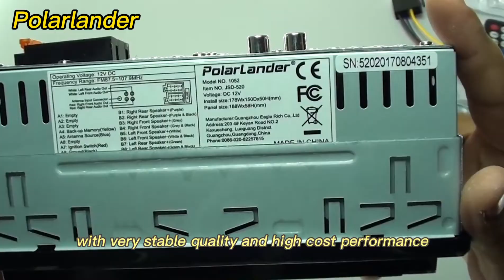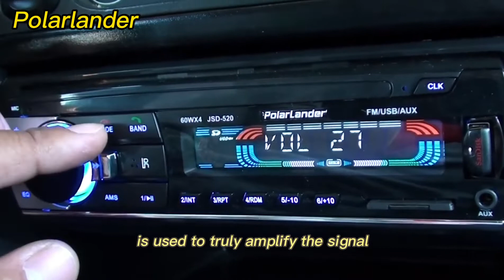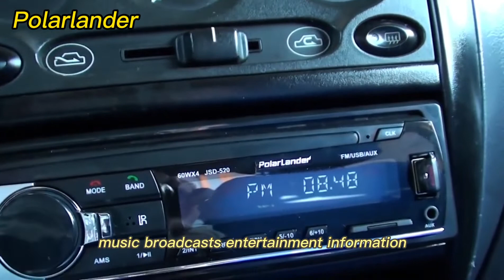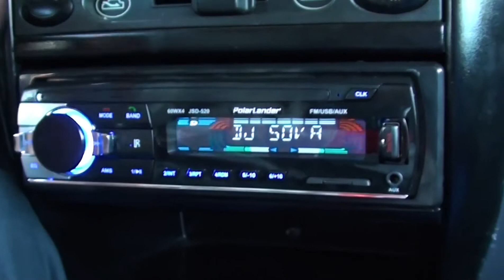PolarLander 1DIN 12V Car Radio MP3 Player Car Audio auto radio SD/USB/AUX Car Stereo FM Bluetooth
Si le gusta, por favor entre en nuestra tienda de aliexpress para comprarlo.

Si usted es la venta al por mayor de piezas de automóviles, la bienvenida directamente en contacto con nosotros.

La JSD-520 es la radio de coche multimedia mono DC 12V más vendida, soporta Bluetooth incorporado, micrófono incorporado y también llamadas de manos libres. Se puede preseleccionar con 18 estaciones y la radio tiene un rango de canales entre 87.5 MHZ y 108.0 MHZ. Puedes controlar la reproducción de música de la radio del coche accionando directamente los botones correspondientes en los mandos del volante. El teléfono puede conectarse a la radio mediante Bluetooth y la música del teléfono puede reproducirse en la radio. La radio también se puede cargar enchufando un cable de datos. Admite tarjeta SD, conector de auriculares estéreo de 3,5 mm, teléfono móvil y disco U. Admite una amplia selección de escenas de ecualización: jazz, rock, pop, clásica, etc.

Características:
Soporta Bluetooth, siempre y cuando su teléfono móvil pueda soportar bluetooth, puede responder a su llamada a través del panel frontal (hay un pequeño micrófono en el panel frontal), y puede reproducir la música en su teléfono móvil a través de bluetooth también.
100% nuevo y de alta calidad
Función LCD en color de pantalla grande, clara y brillante, dinámica
Max. Potencia de salida: MOSFET de alta potencia 45Wx4
Reproductor USB/SD/MP3/WMA/WAV
Receptor FM
Sistema electrónico
Ecualizador preestablecido (POP/Rock/Clase)
Memoria de 18 presintonías (18FM)
Repetición/reproducción aleatoria/intro Reproducción digital Reloj
Mando a distancia con función fuil
Características del sintonizador: FM 87.5-108MHz
Tamaño: 18.8 x 12 x 5cm(aprox)
Mando a distancia
Conector USB, USB tiene la música en el USB puede conectar para jugar
Ranura para tarjeta SD, la tarjeta SD tiene la música en el SD puede conectar para jugar

Especificación:
Built-in Bluetooth + micrófono.
Llamadas de manos libres
Soporta perfil de distribución de audio avanzado
Función de visualización del tiempo de apagado
Radio FM estéreo digital de alta calidad,
Presencia de 18 emisoras (frecuencia: 87,5-108 MHz)
Soporta lector de tarjetas USB / SD / MMC
Soporta Audio: MP3 / WMA / WAV, etc.
Apoyar la función de carpeta
Apoyar los puntos de interrupción y la reproducción de ID3
Soporta control remoto
Control de volumen rotativo
MP3 aleatorio, 10 pistas de reproducción hacia arriba / abajo
Control electrónico de volumen de agudos, graves, balance y fader
Selección de escenas de ecualización múltiple: jazz, rock, pop, clásica, etc.
Control de silencio y Loudess
Tomas de salida de audio L / RCA
Salida de alta potencia de 4 canales (4 altavoces)

Paquete:
1 X Reproductor Bluetooth para coche (con embalaje original)
1 X Mando a distancia (batería no incluida)
1 X Manual de usuario
1 X Grupo de cables
 1 X Soporte de montaje